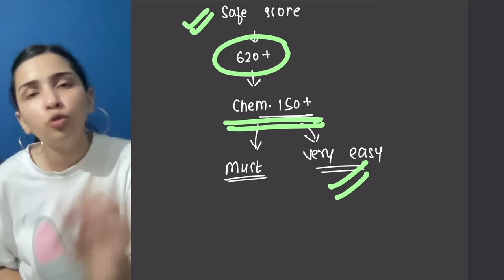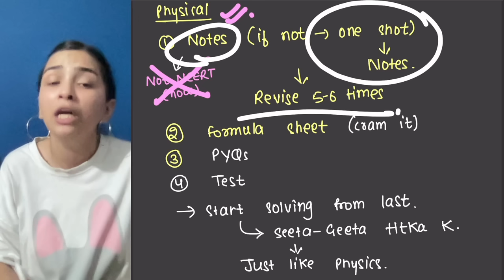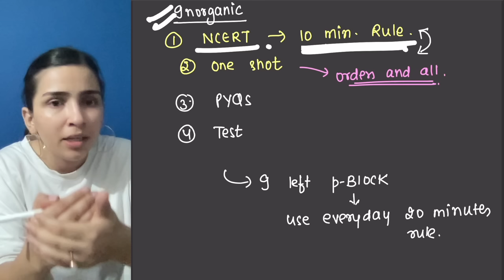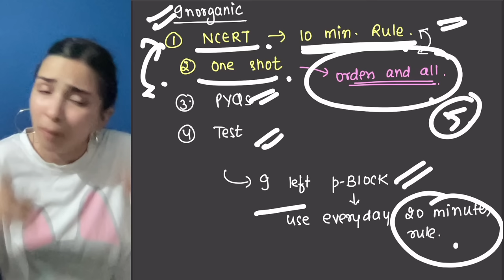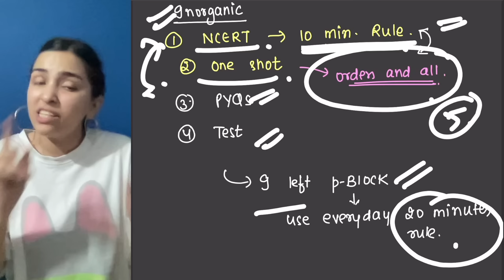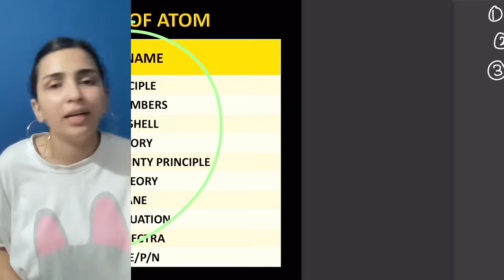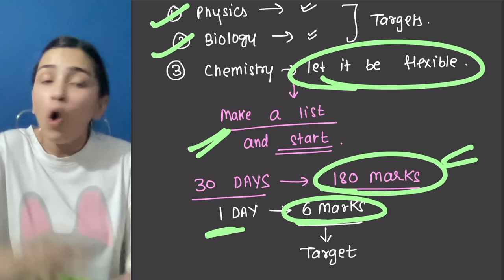Score 150+ in Chemistry if you start preparing from now | NEET 2023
How to score 150+ in Chemistry one month before NEET 2023